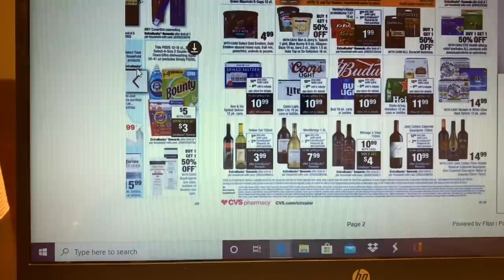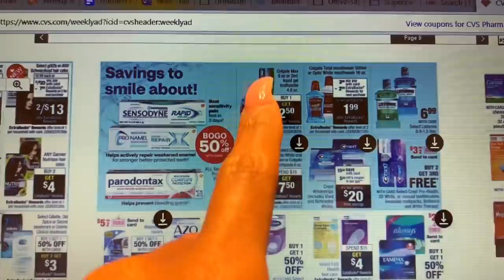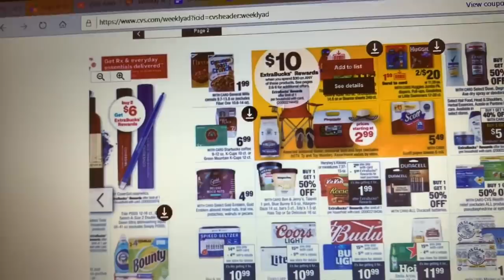Back To CVS Couponing BUT.........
What Camera's Do I Film With?
Canon 60D
Canon T3
Canon Powershot Elph 180
iPhone 7plus